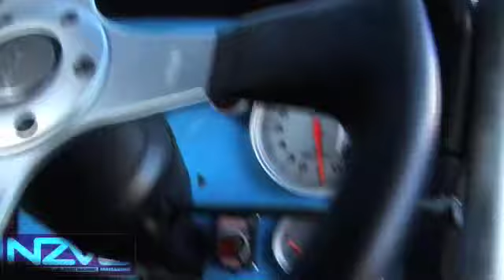Ford Falcon Ute - NZV8 magazine cover car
Ford Falcon Xy Ute cover car from NZV8 issue 64.